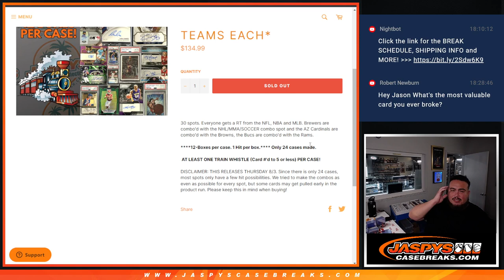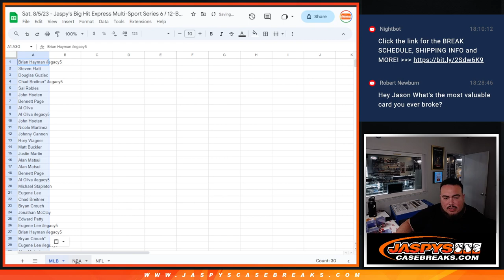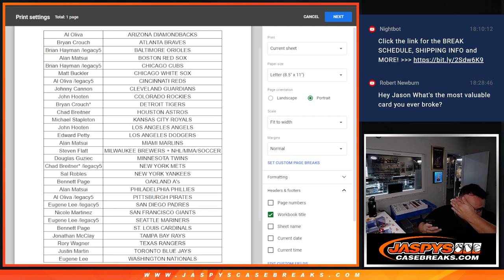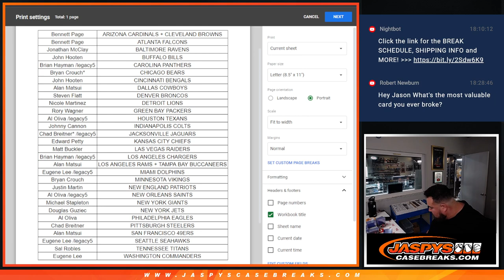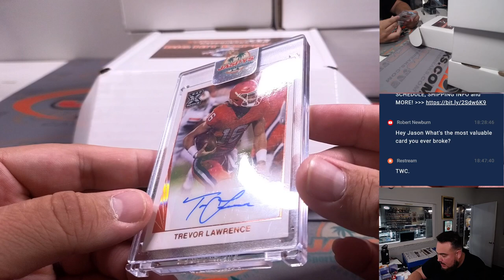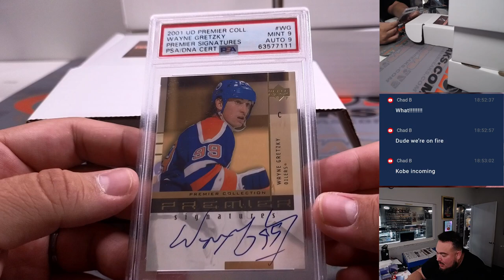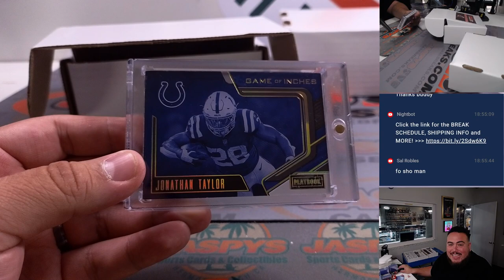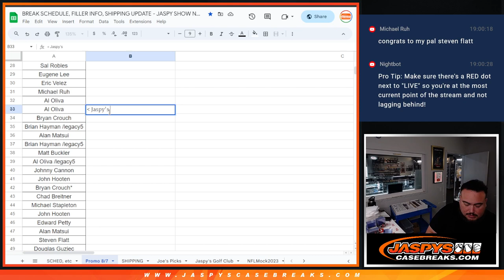Sat. 8/5/23 - Jaspy's Big Hit Express Multi-Sport Series 6 / 12-Box Case #3 *3RT*